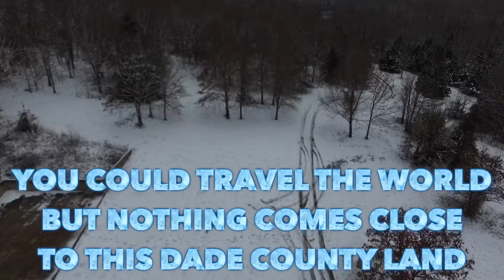39 Acres Greenfield Missouri Stockton Lake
Music video dropping! 🎤🎵